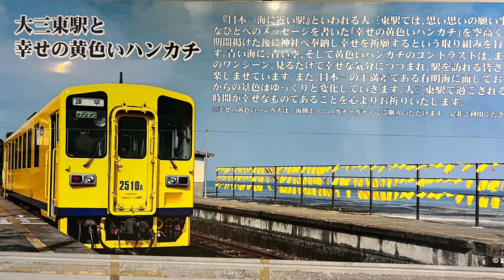日本一海に近い駅の無人駅「島原鉄道大三東（おおみさき）駅」、長崎県島原市のパワースポット